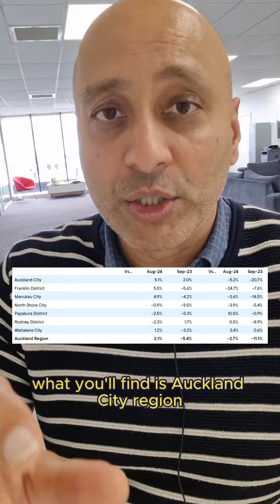Are property prices actually moving?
REINZ stat discussed for NZ